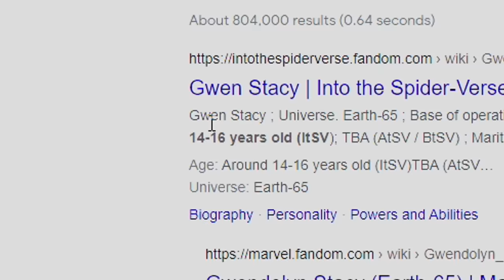SEASON 4 IS CANCELED!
Fortnite has done an oopsie yet again and Chapter 3 Season 4 (c3s4) needs to be CANCELED! It's been a fun ride..
Jokes aside, I quickly put together my friends and I's first impressions/games on the new season. We visited the new map poi, tried the new items, got some epic wins, funny fails, choke royales, victory royales, clutches, funnies, told some jokes, etc!

Remember to use code "Vootz" in the item shop and Epic Games store! It directly supports the channel and means a lot to me. 😊